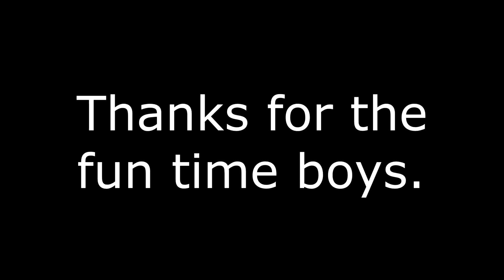MilkRP Tribute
Song
VAGUE002 - deadboy